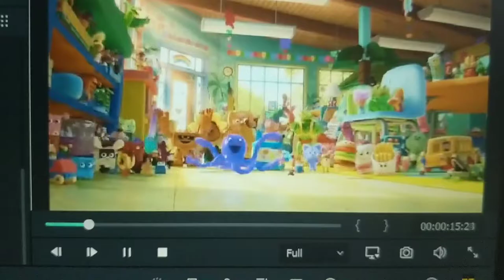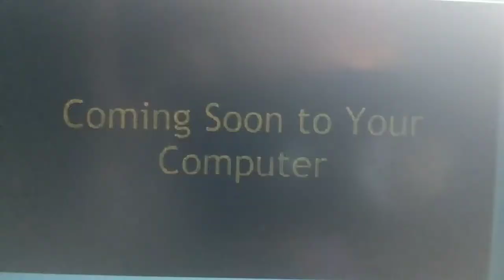Buzz Lightyear and the Big Exit (TheCartoonMan12) Trailer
Cast:
Larry the Cucumber as Moe - Buzz Lightyear (Toy Story Series)
Bob the Tomato as Sheriff Bob - Woody (Toy Story Series)
Archibald Asparagus as Aaron - Rex (Toy Story Series)
Petunia Rhubarb as Sally - Jessie (Toy Story Series)
Pa Grape as Jethro - Hamm (Toy Story Series)
Ma Grape as Jethro's Wife - Cindy Bear (Yogi Bear)
Young Cucumber - Harry the Bunny
Mr. Lunt as Wyatt - Stinky Pete (Toy Story 2)
Mr. Nezzer as the Mayor - Lotso Huggin Bear (Toy Story 3)
Jean Claude, Phillipe and Charlie Pincher as a slaves - Jafar (Aladdin) Frollo (The Hunchback of Notre Dame) and Kermit the Frog (Muppets)
Mayor's Daughter - Barbie (Toy Story 3)
Zucchini Brothers as Sheriff's Guards - Acer and Grem (Cars)
The French Peas as Workers - Guido and Luigi (Cars)
Zippy the Buffalo - Mater (Cars Series)
Junior Asparagus as Benjamin (cameo) - Big Baby (Toy Story 3)
Pirates Dog - Double Dogs (Wreck-It Ralph)
Western Gourd Narrator - Leonard (The Angry Birds Movie)
Poose - CDA (Monsters Inc)
(A Mess Down in Epypt)
Cast:
Larry the Cucumber - Buzz Lightyear (Toy Story Series)
Junior Asparagus - Big Baby (Toy Story 3)
Mr. Lunt - Sonic The Hedgehog (Sonic X)
Jimmy Gourd - Slinky Dog (Toy Story Series)
Bob the Tomato - Woody (Toy Story Series)